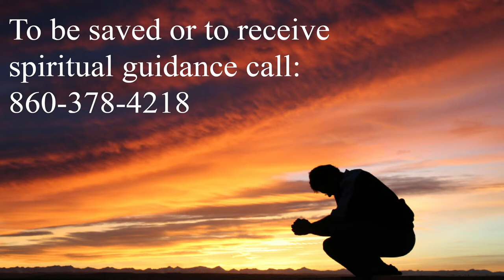Know the Holy Spirit -- (Acts 17) -- Sunday PM 6/12/22